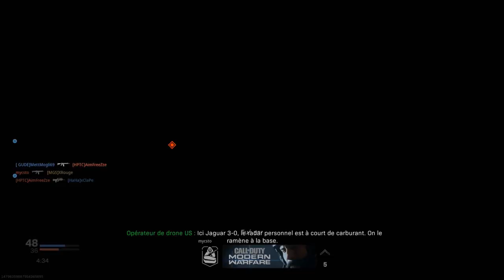X-Rouge / Call of Duty : Modern Warfare PS4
Ce vendredi 25 octobre marque l'arrivée du 16eme opus de la saga "Call of Duty", voici "Modern Warfare" ! A la croisée entre le mode arcade des anciens CoD et du réalisme d'un Battlefield. Ce dernier petit bijou d'Infinity Ward s'oriente vers un gameplay basique, un online sans jet-pack et un solo des plus sombre et violent qui raviront les puristes de la saga.
Je vous embarque dans une mission du mode solo suivi d'une game en online.